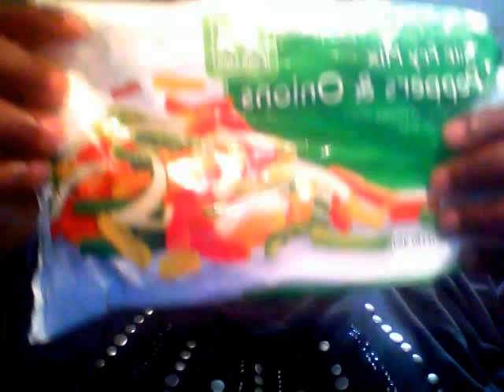Shrimp and Peppers Omelette: Gastric Sleeve Recipes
Hello My name is Ashley Monique and I recently had the Vertical Gastric Sleeve Surgery. I am only 4 days away from being 4 Weeks Post Op and this weight loss journey has had it's up and downs. However, since I'm from South Carolina and Everyone of my friends and family consider me a Great cook LOL. I decided to post small, healthy and light recipes for my Subscribers and the Gastric Sleeve Community. If you would like Ingredients Measurements: Follow Me on MyFitnessPal App: AshleyJohn843

Ingredients:

Shrimp, Mixed Peppers, Onions, Egg, Swiss Cheese, Chicken Broth, Mrs. Dash and Tomatoes